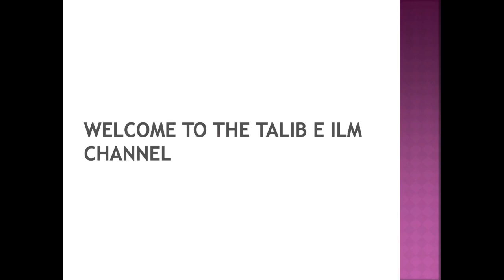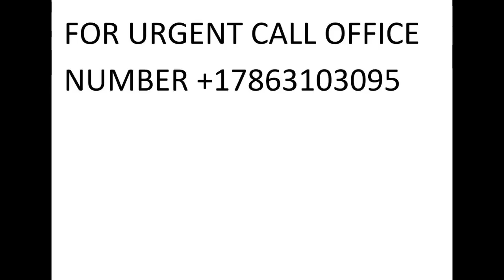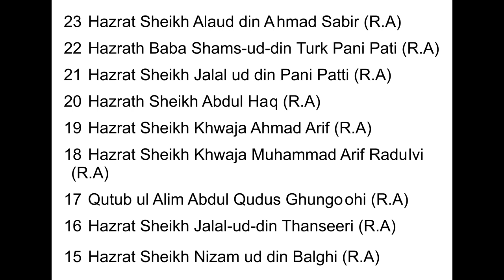Chehre Face Ke Baal Khatam Karne Ka Wazifa | Wazifa For Facial Hair Remove Dr. Mufti Muneer Ahmed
Face Pe Hair Khatam Hone Ka Wazifa Dr. Mufti Muneer Ahmed Akhoon
From the Program Aap Ke Masail aur Unn Ka Hal  || 6th December 2020
surah taha surah number 20